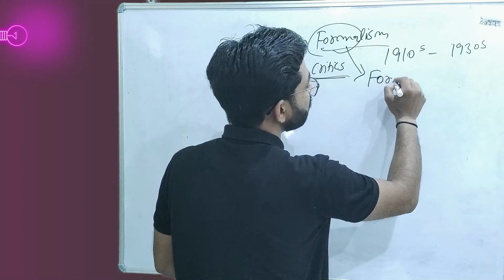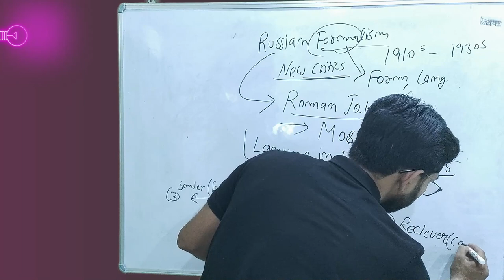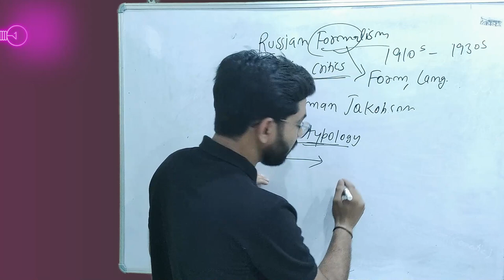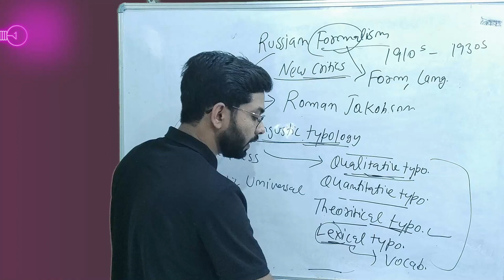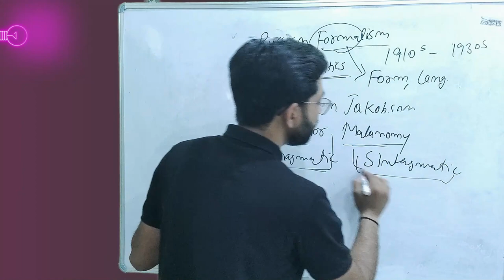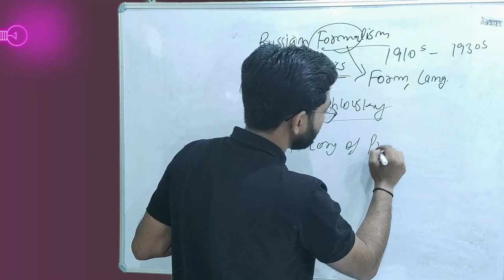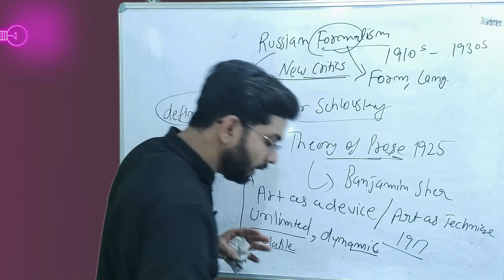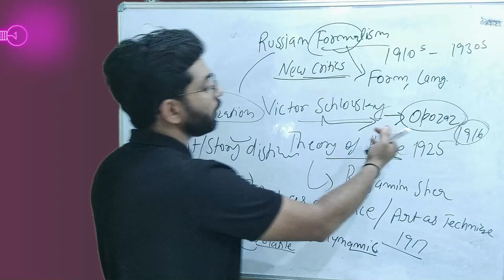Russian Formalism : Roman Jakobson major works || Victor Shklovsky art as technique summary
roman jakobson linguistics and poetics
roman jakobson two aspects of language
roman jakobson model of communication
roman jakobson metaphor and metonymy
roman jakobson formalism
Victor Shklovsky art as technique summary
defamiliarization
art as a technique

👉 If You are facing any difficulties In  English Literature Watch Video